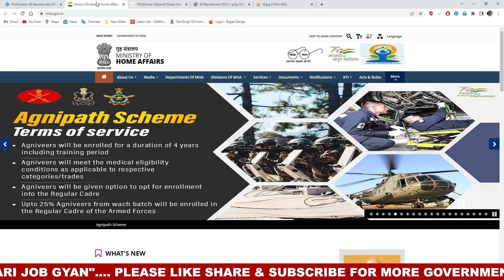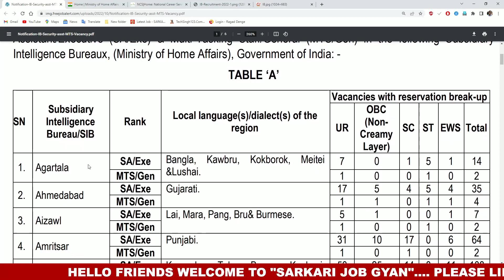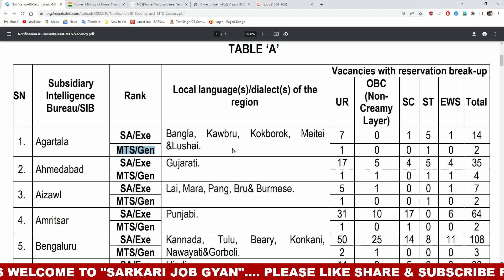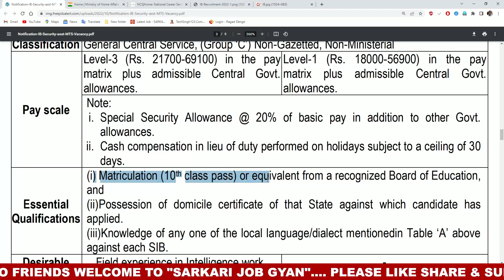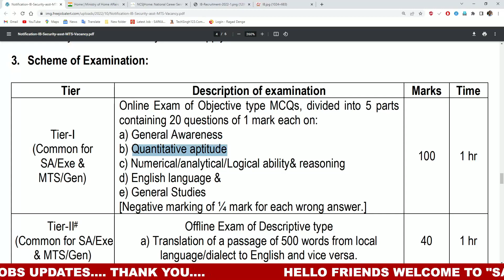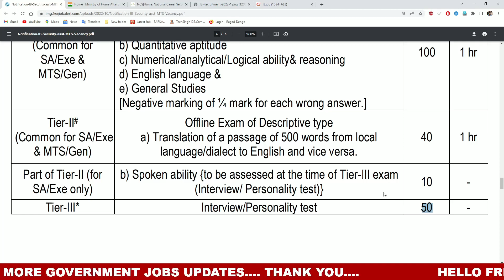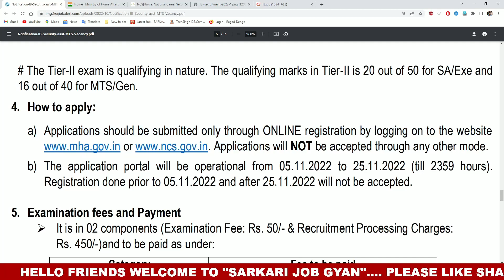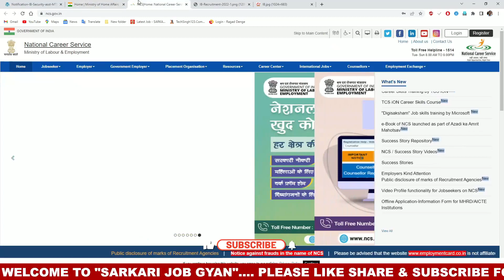IB Recruitment 2022 Apply Online | IB Recruitment 2022 Full Details | IB Vacancy 2022 | IB Bharti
IB Recruitment 2022 Apply Online | IB Recruitment 2022 Full Details  | IB Vacancy 2022 | IB Bharti, ib recruitment 2022 apply online, ib recruitment 2022 syllabus, ib recruitment 2022 full details, intelligence bureau recruitment 2022, ib recruitment 2022 notification, ib vacancy 2022, ib recruitment 2022 pdf,ib recruitment 2022 apply online,ib recruitment 2022 notification